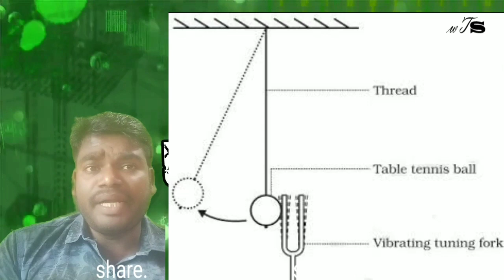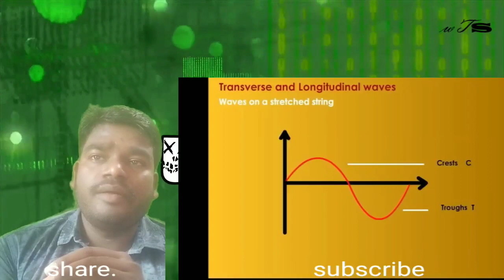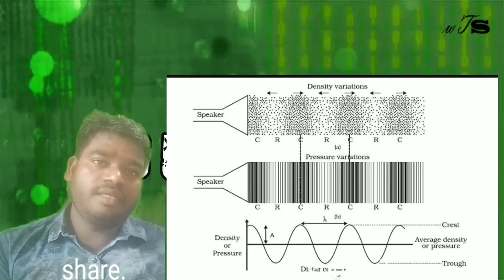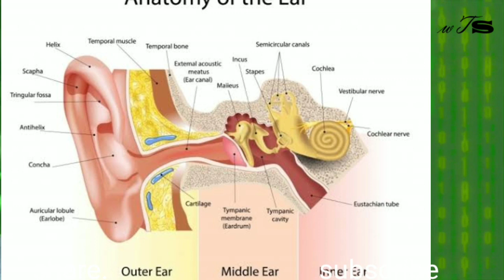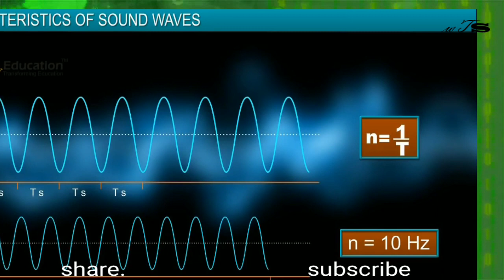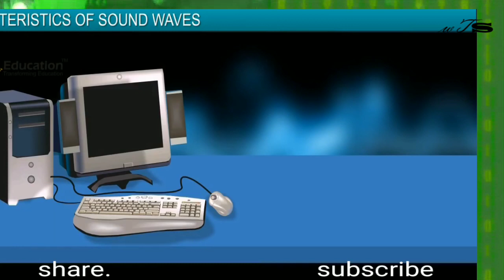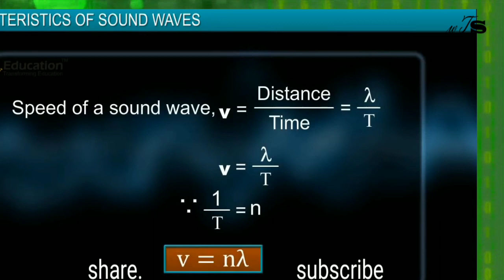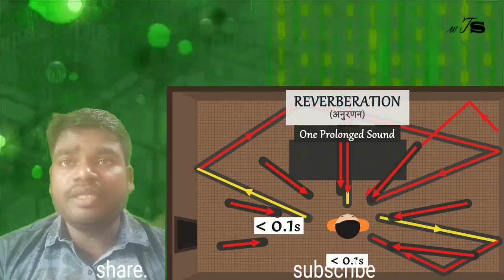class 9 sound part 1